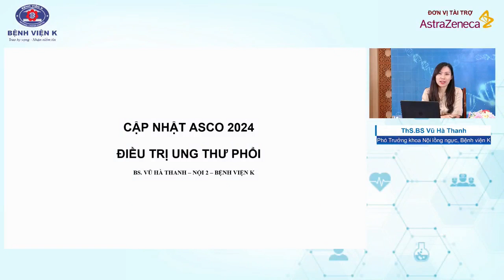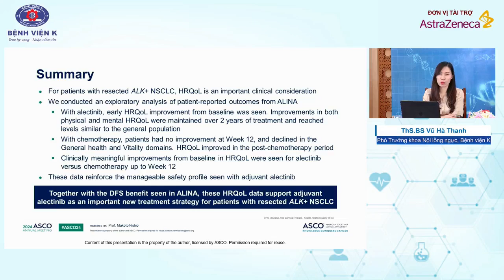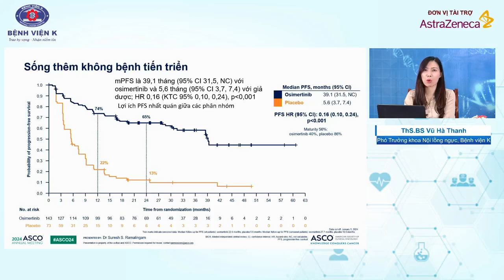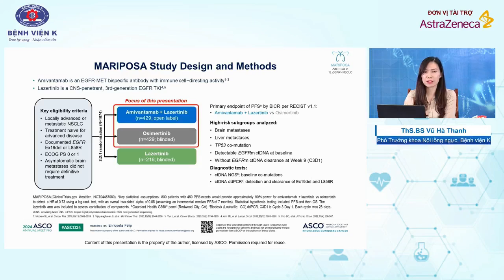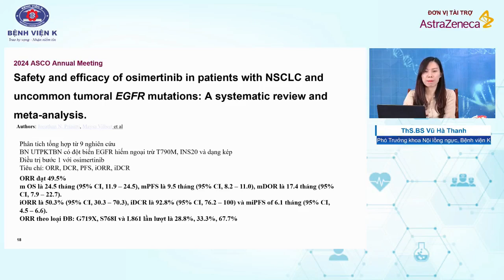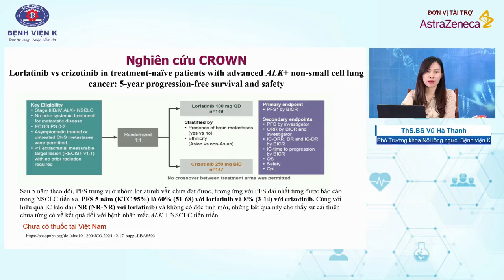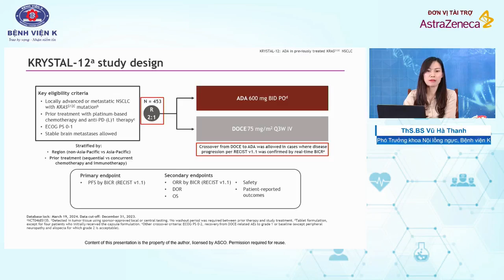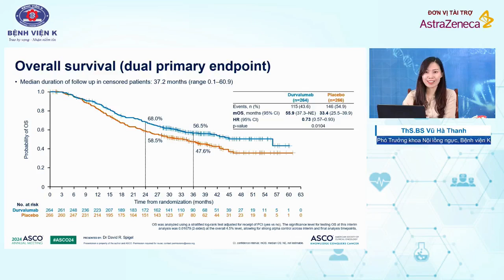Cập nhật ASCO 2024 Điều trị ung thư phổi